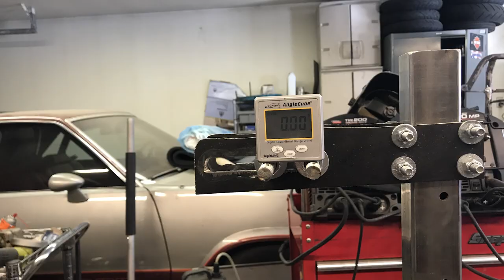Budget Mini Bike and Motorcycle Frame Jig!! Part 2 of 2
Wahoo!  My favorite things, tools and building things!   Now I've built a tool to help me build things!!  Awesome day!

All funds go straight into projects, builds, materials, and equipment!!

Like the music on my Channel??  Exclusively come from

Tell them Stovetop19 sent you!

Instagram.com/stovetop19
Facebook.com/stovetop1918
Youtube.com/stovetop19
Anchor.fm/stovetop19

Current filming/photography gear that I use

Speed lights/flash and controller
Photograph Camera
Backdrop kit
Main Light
Secondary/portable lights
Sand bag weights
Helmet mic
Mic to gopro adapter
Iphone Gimbal
Gorilla Pod Slr
Soft Box
Iphone Rig

Shop Equipment

Tubing bender
Tig welder
Mig welder
Motorcycle lift